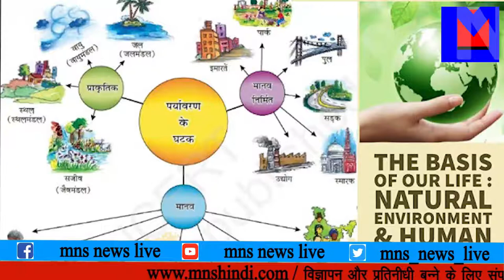MNS NEWS LIVE IN HINDI छात्र-छात्राओंने जागरूकता रैली निकल कर पर्यावरण सरक्षण का दिया सन्देश।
MNSNEWSHINDILIVE छात्र-छात्राओंने जागरूकता रैली निकल कर पर्यावरण सरक्षण का दिया सन्देश। उत्तराखंड में वकास नगर हरबर्टपुर में छात्र छात्राओने कागज के थैले बनाकर बाटे और पर्यावरण सरक्षण का सन्देश लोगो में दिया।